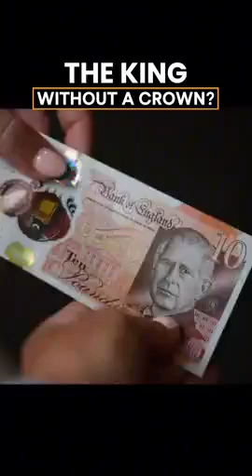Banks & Kings Vs 'Signature' Allegedly Dave Murphy🕊 See Link to Daves Channel☞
Research Terms - ALL UN Members Are Bankrupt HJR 192 agreement 1933, Non-Combatent, Hors De Combat, Birth Cert On Security Paper, YOU ARE PUBLIC ENEMY - KJV & Geneva Bible Most High Creator says DONT RESPECT PERSONS - Own Your Ministry, Mini Stream, absolute jurisdiction of exclusive inherent equity, pre-side Divine Law - DO NOT RE-SIDE and ENTER THE PUBLIC Like a 'Resident' - Save your "FAITH" invoke Public Servants Duty to Accomodate ICCPR Art 8
Self Determination Vs Slavery Is Voluntary☞ Films in the persuit of knowledge reveiw Channel Content Links Playlists & Featured Channels - Please do your own research and come to your own conclusions.Thank you!🕊✨

Content Creator 'Links' & Credits are provided whenever available - Please leave Creator Links in comments if you know them, if not listed here already🕊✨